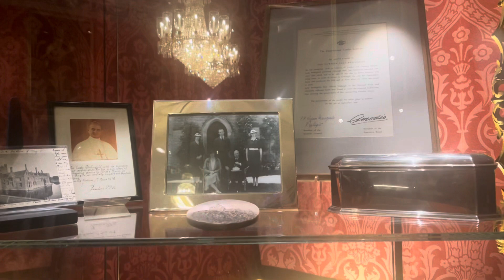Oxburgh Hall 🏛️ National Trust 🌲 Norfolk, England 🇬🇧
Oxburgh Hall is a moated country house in Oxborough, Norfolk, England. The hall was built for Sir Edmund Bedingfeld who obtained a licence to crenellate in 1482. The Bedingfelds gained the manor of Oxborough through marriage in the early 15th century, and the family has lived at the hall since its construction, although ownership passed to the National Trust in 1952. The house underwent extensive refurbishment in the mid 19th century under John Chessell Buckler and Augustus Pugin.